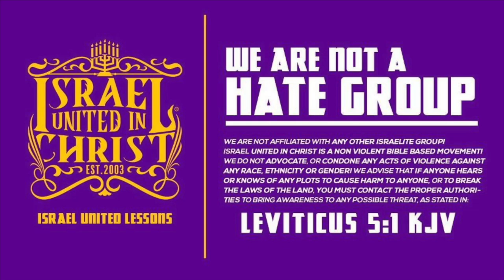The Israelites: The Only Difference Between The Old & New Testament